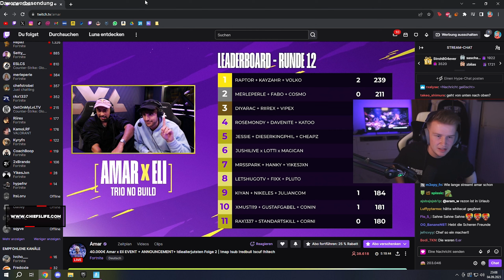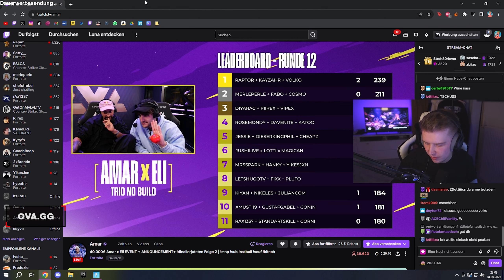Meine ERSTEN EARNINGS diese SEASON! 40.000€ Amar x Eli Cup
Zusammen mit Davenite & Rosemondy habe ich den $40,000 Eligella x Amar No Build Cup gespielt und es hat extrem Spaß gemacht, wir haben richtig gut gespielt und Earnings geholt. Danke an Eli & Amar für die Einladung. Viel Spaß mit dem Video!

katoo | Fortnite Competitive, FNCS, Ranked, Arena, Null Bauen, Cash Cups, Challenges, Random Duos und vieles mehr 🤍